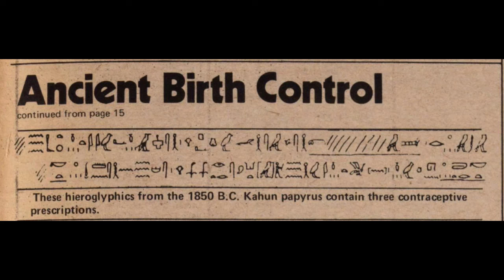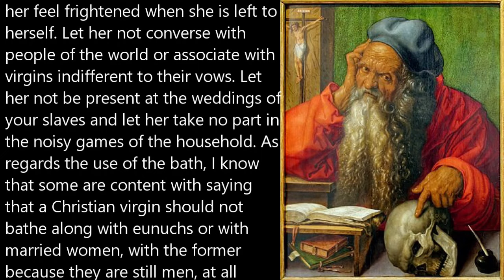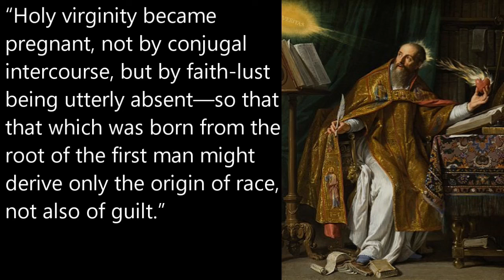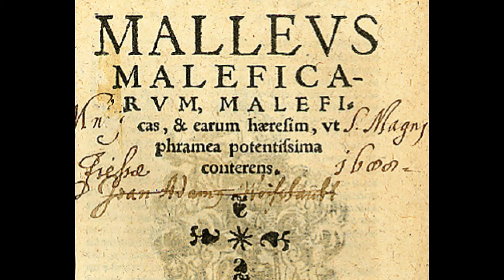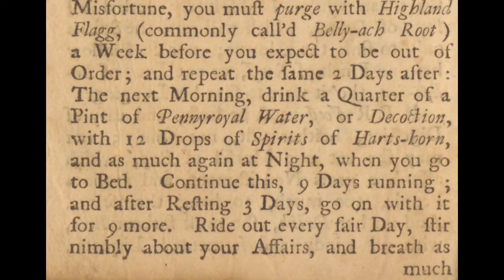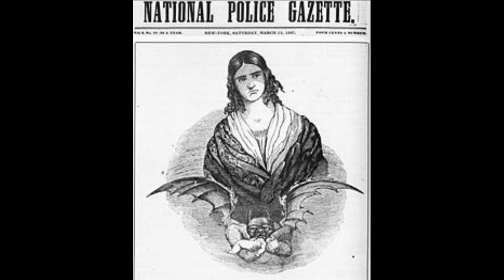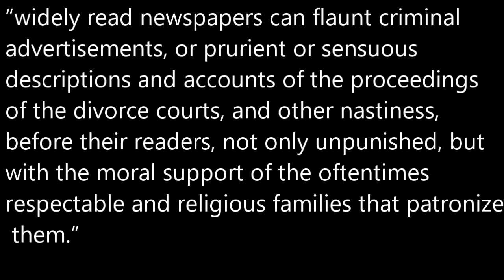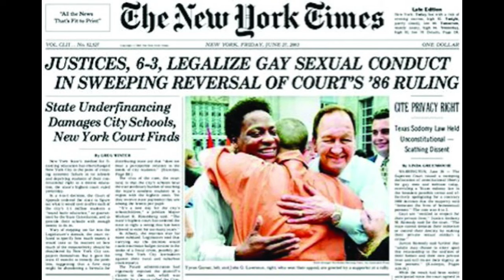A History of Contraception, Midwives and Comstock Laws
The goal of this channel is to look at parts of history that are awkward and try and put them into larger context. It's not about heroes or villains, but about asking what actually happened and why.

If you watch the videos and find yourself wanting to take a deeper dive into any of the topic, or even to fact check me, mission accomplished.

Thanks.

CHAPTERS
00:00 Intro Song
00:20 Egypt, Greece and Rome
02:32 Early Christians
05:14 St. Augustine
09:46 Conflict with "Modern" Medicine
10:57 Witch Trials
13:42 Contraception and Midwives
15:54 Madame Restell
19:32 Comstock
25:12 Supreme Court and Privacy